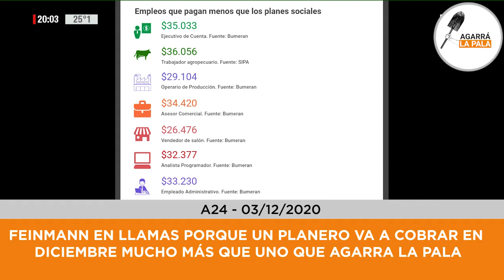En diciembre un empleado va a ganar menos que un planero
Feinmann indignado porque un trabajador va a ganar menos que un planero